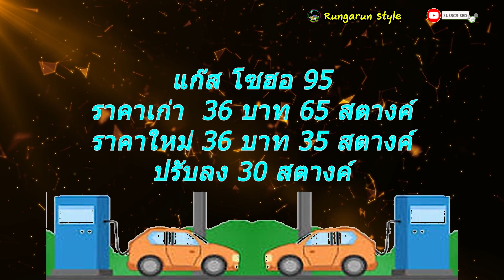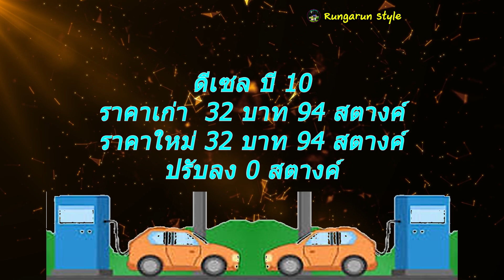เบนซิน - 0.30 บาท โซฮอล์ - 0.30 บาท 23 สิงหาคม 2567 เวลา 5.00 น.